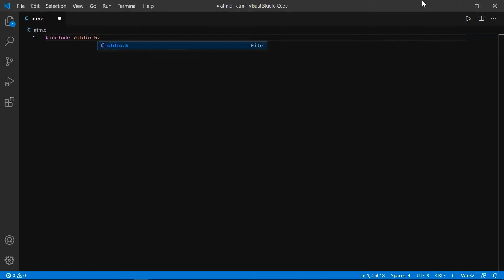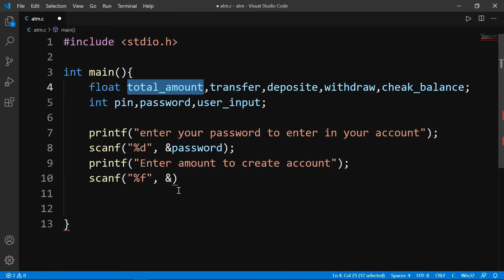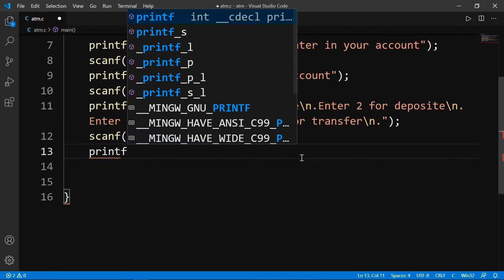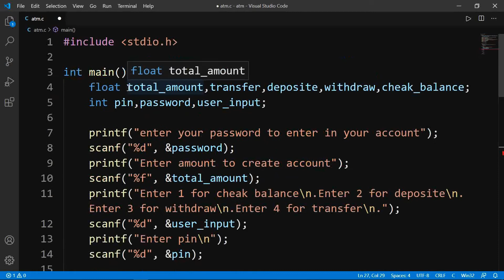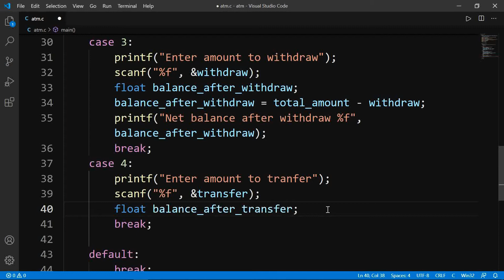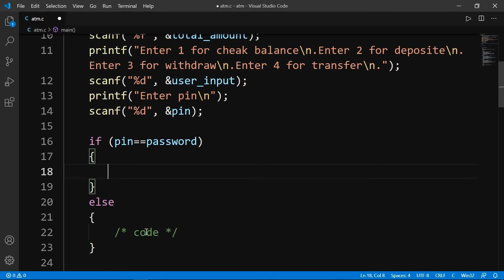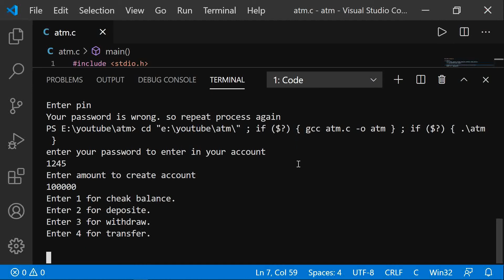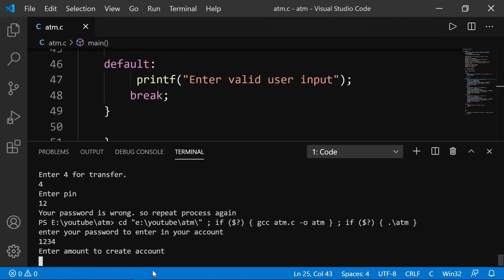The simplest mini project on atm using c language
This is simplest mini project on how atm work by using switch case in c language .
Project help to learn how switch case work in programming.